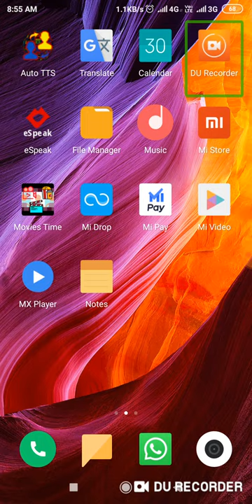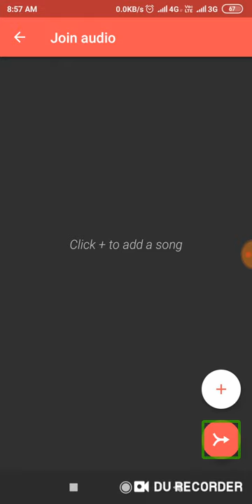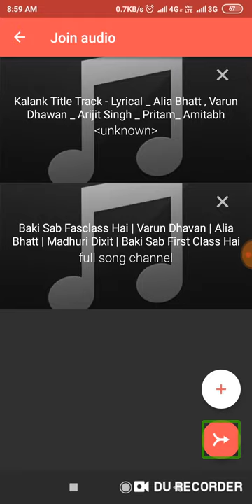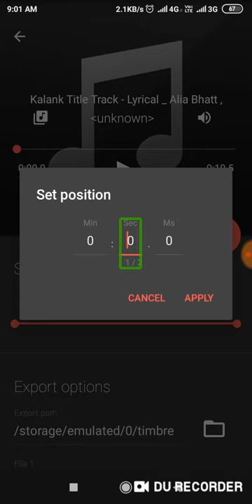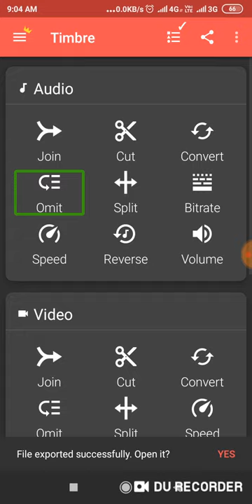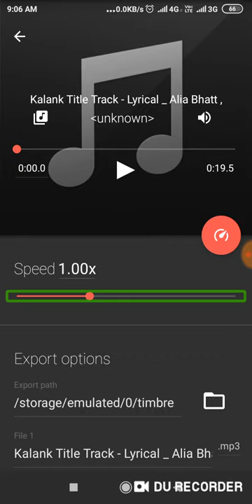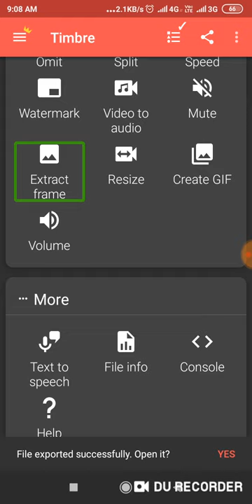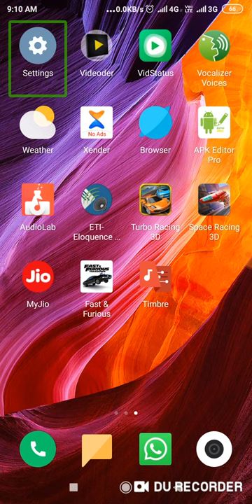Edit any audio with a unique app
Edit any audio with the useful application
Hello guys, this is Anurag hear in this video I will show you that how can we edit audio like cut merge change audio speed change audio volume change audio bitrate at cetera and change video resolution merge videos cut video and much more so guys please like this video and share to your WhatsApp groups and subscribe to our channel click the bell icon to get latest updates from technical knowledge for blinds thank you for watching